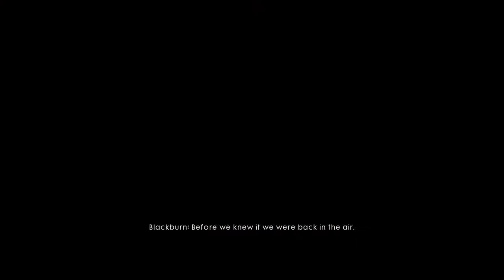Battlefield 1 - Destroying Barrage Blimps #12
Barrage Blimps and anti aircraft artillery are on the menu today. We need to take these out to push forward in the war.

This is the twelfth episode in a full campaign with no commentary play through.